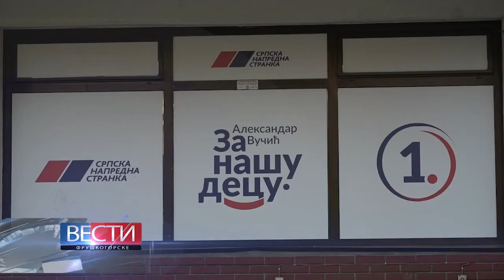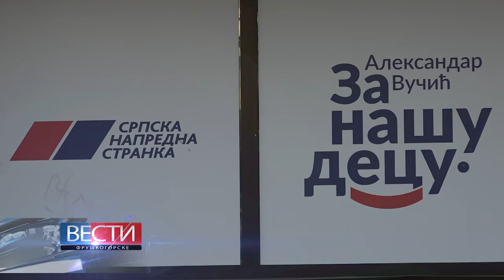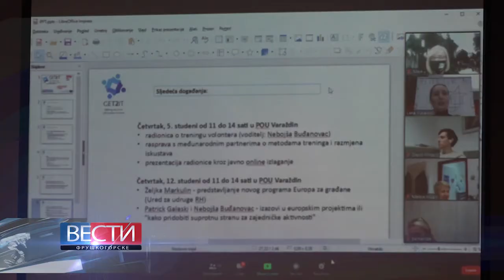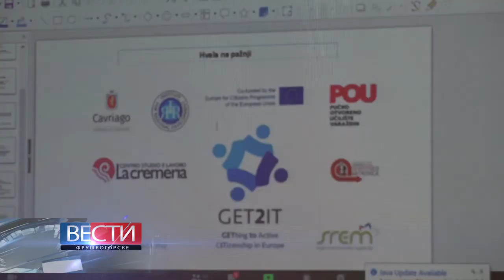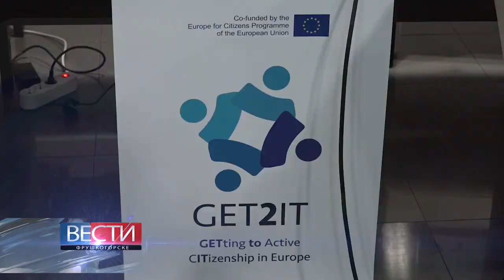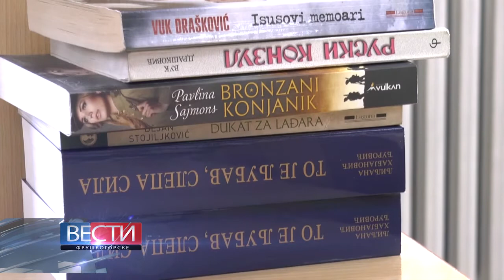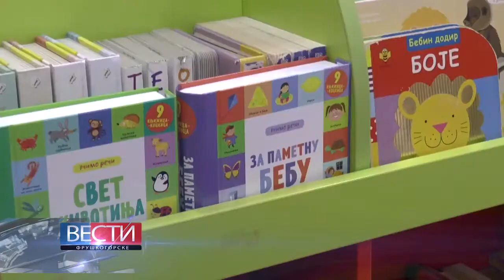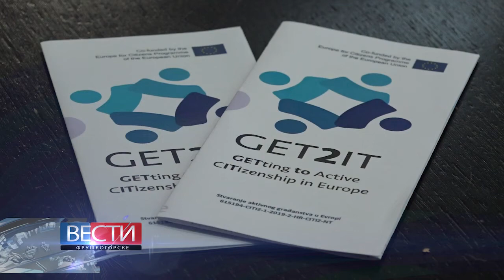Fruskogorske vesti 27.10.2020